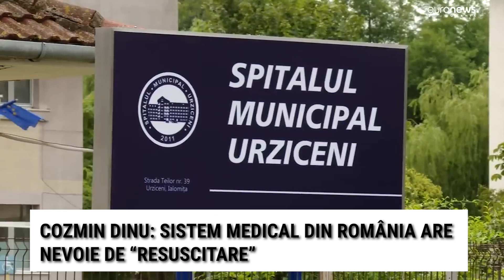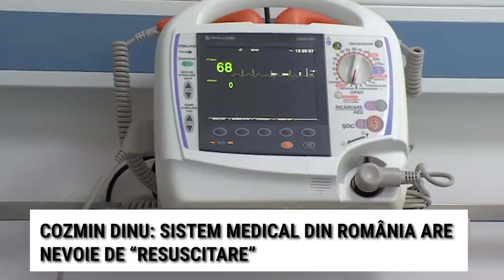Cozmin Dinu: Sistemul medical din România are nevoie urgentă de “resuscitare”!